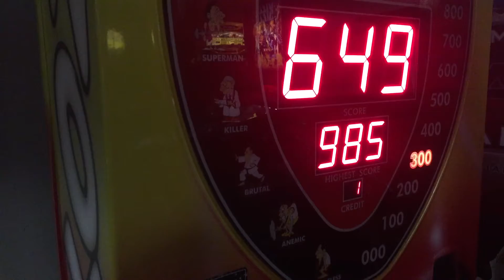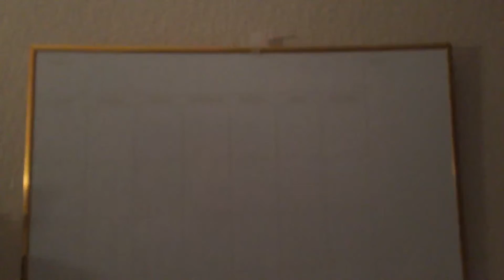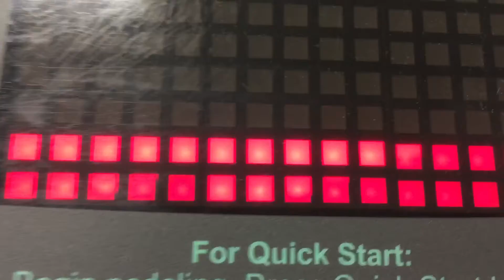Bowling and Gym all day! | Vlog Life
For bench Jerry Danny and Steven and I did the max 45 plate each but I didn't record to show off haha :P

Need to test that punching game again! Gotta get to the 800!!